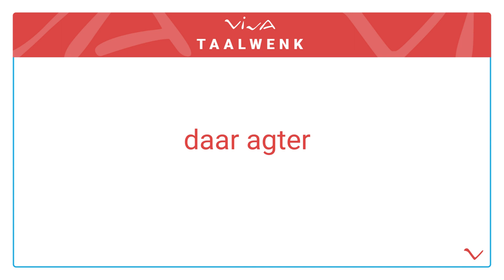Is die skool hiernaby of hier naby?